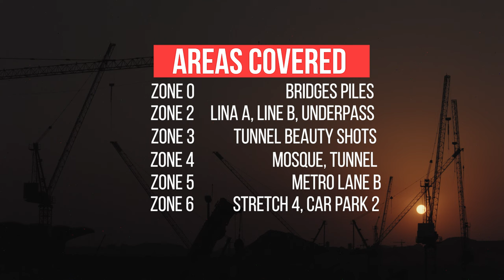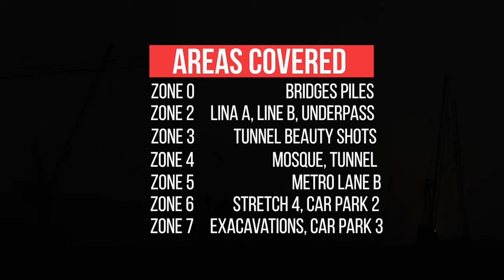PROGRESS REPORT 4 | KAAR PROJECT | MECCA, KSA | ALTAMASH RAZA KHAN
King Abdulaziz Road project (KAAR) is one of the Largest Saudi Arabia’s development Project. Dallah Al-Baraka Real-estate development is a reputed infrastructure development company in  Saudi Arabia and around the globe.
Building Metro Railways infrastructure, Hotel and resorts, residential complex & the historical transformation in the city of Mecca.

IDEA – To create monthly construction film reports of the full construction operations. The site was divided into 10 construction Zones.  As an elite construction company, Dallah offered the state of the art technology and engineering solutions and innovations to beat the logistical and engineering challenges faced during the inception and progress of the projects.

These films played a vital role for the engineers, architects and investors to experience the development operations with cinematic reality.

Project Locations – King Abdul aziz Road (KAAR) Mecca, Saudi Arabia
Client – Saudi Government, Umm Al Qura Development & Construction Company, Dallah Al-Baraka Real-estate

Film Equipments Used – ARRI Alexa Mini with Ultra Prime lenses, Full motion slider system , Inspire 2 X7 Drone , Long Time Time Lapse systems, Panther Dolly and crane system

Direction & Cinematography by: Altamash Raza Khan

All rights are reserved with the respected client